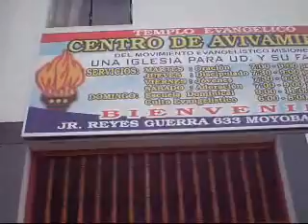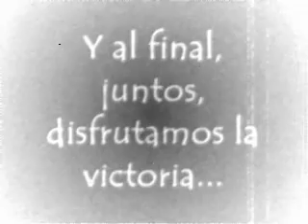VIAJE MINISTERIO DANZA CC SAN JUAN 3:16 - MOYOBAMBA / TARAPOTO / JUANJUI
Viaje a Moyobamba, Tarapoto y Juanjui por parte del Ministerio de Ayuda Danza de la Iglesia San Juan 3:16 - SMP / Lima